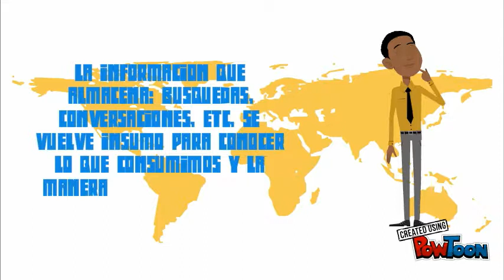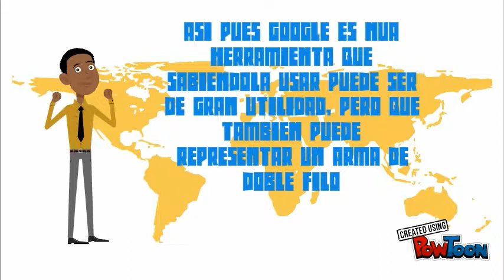GOOGLE INSIDE David Santos